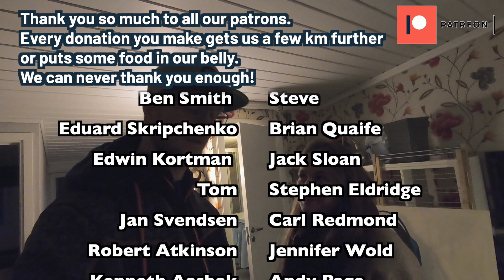RTB Ep 8: Leaving the hospital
Finally the day has come to leave the hospital!. What now?

To read our blog, visit ridethebean.com

Visit our coffee roaster Adrians Instagram @Kaffi.nanoroastery
His website kaffinanoroastery.com will be live soon

A huge thank you to our friend Louis Everard for making our logo and the design of our coffee bags! Find more of his work at louiseverard.com or instagram @Louis_everard_graphics